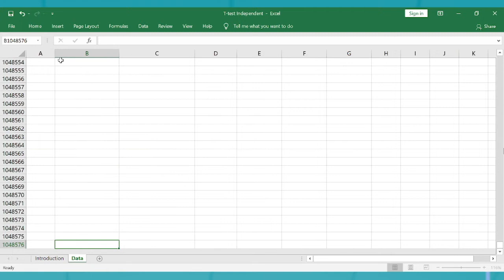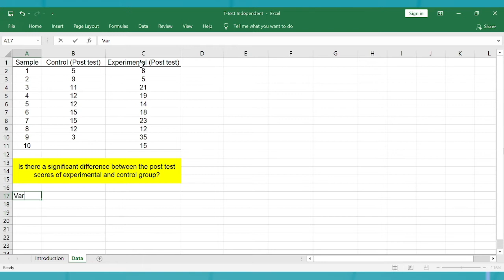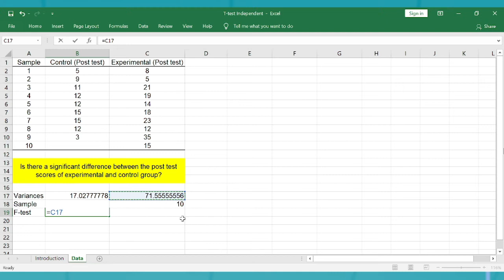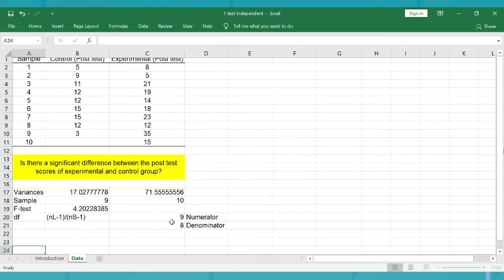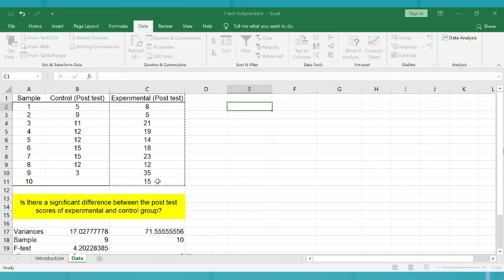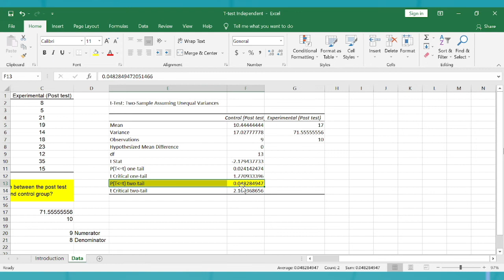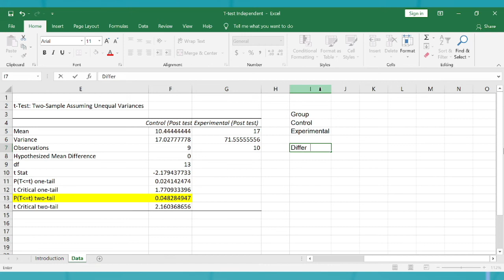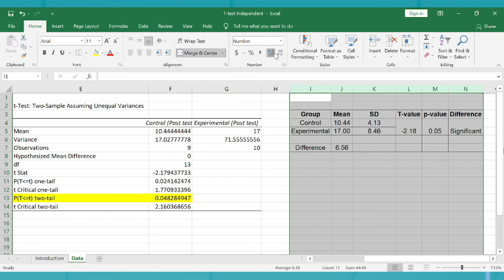How to Compute and Interpret Using Independent T-test?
This video explains the Independent T-test as a statistical treatment and how to use it in treating data.